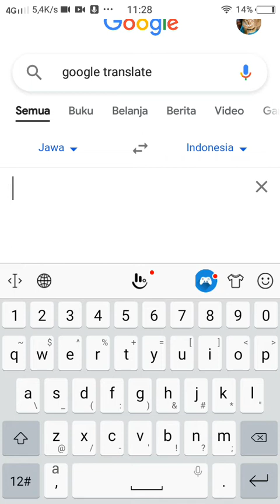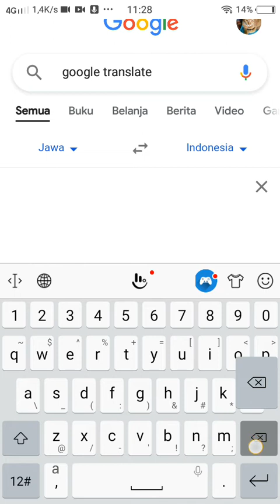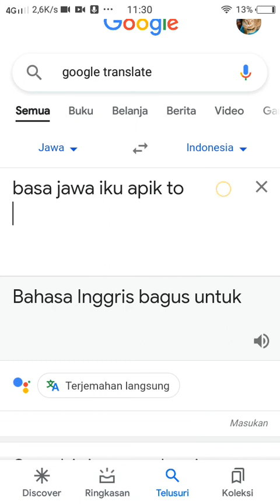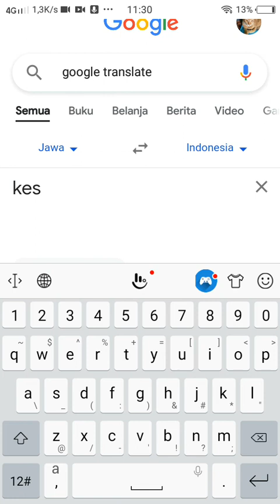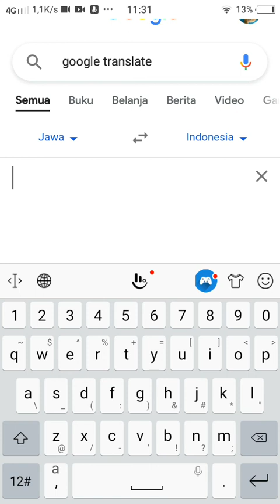belajar bahasa jawa untuk anak anak